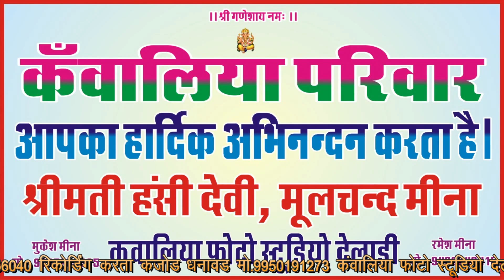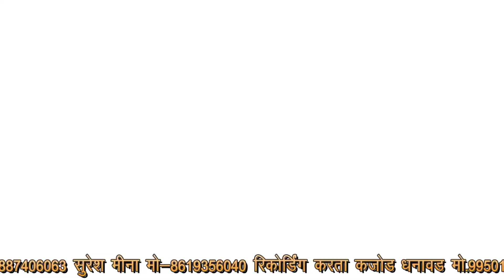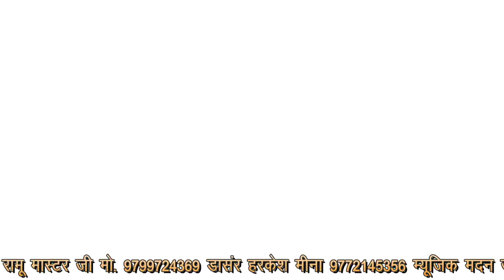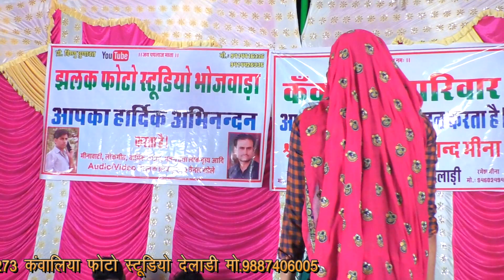रामू मास्टर का Live प्रोग्राम ✔️छोरी खद मन की बात उदासी किया आगी रे... Dancer Harkesh Meena